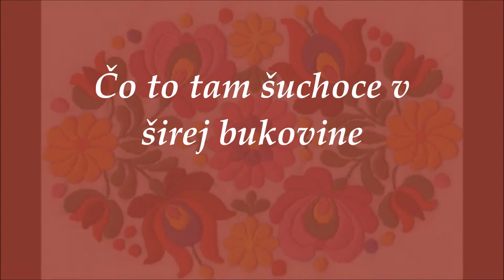Čo to tam šuchoce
A new one :)